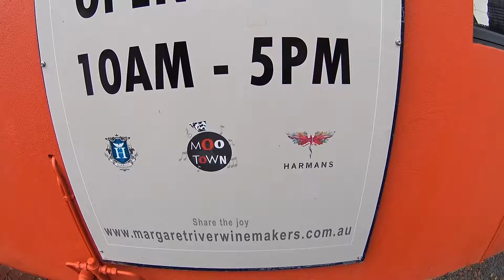Perth2016 Day9 margaret1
Bakery, Reptile Park, Nuts.